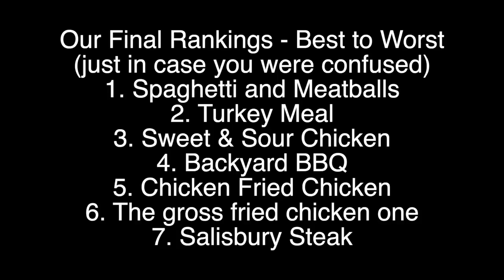Ranking Every Banquet TV Dinner You Can Buy At Walmart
Bros, Lucas and Jacob, rank every banquet TV dinner you can buy at Walmart. I know the title sounds very serious and that's because IT IS. We get to the bottom of which banquet TV dinner is officially the best. I hope you enjoy this greasy, partially frozen video!

I went to the frozen section of Walmart and bought every Banquet TV dinner my eye could could see. I thought this video was needed for the general happiness of the human population.

Put in the comments what your fav TV dinner is!